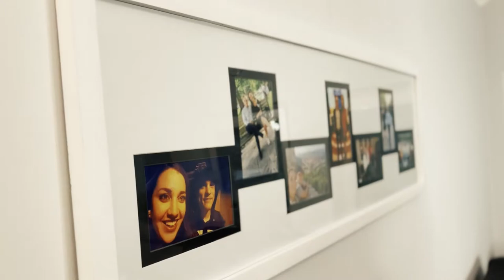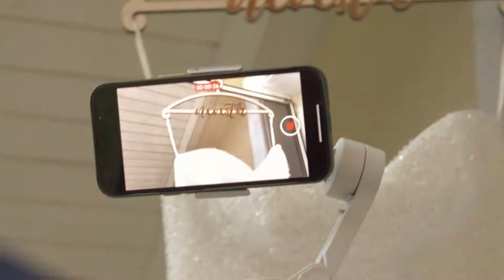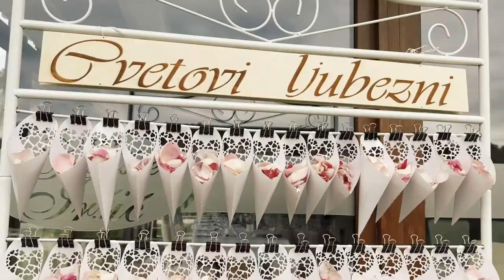POSNAMI. SI Poroka Anja & Primož